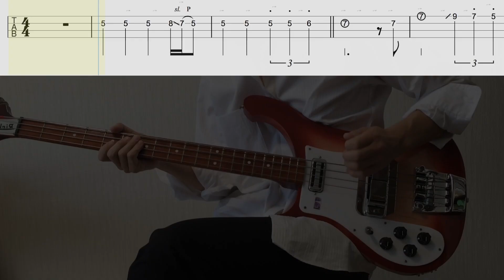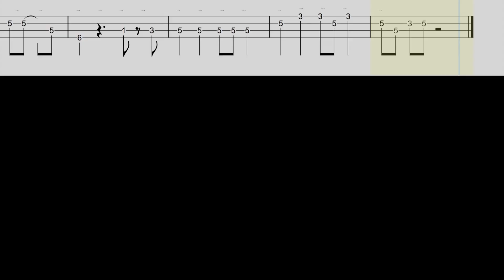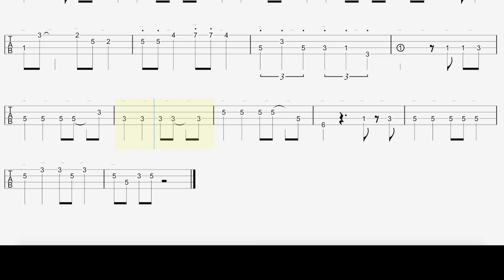Bass TAB : Think For Yourself (Fuzz Bass) - The Beatles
Rickenbacker 4001 C64

(0:10) Featuring Fuzz Bass track
(2:31) Bass KARAOKE